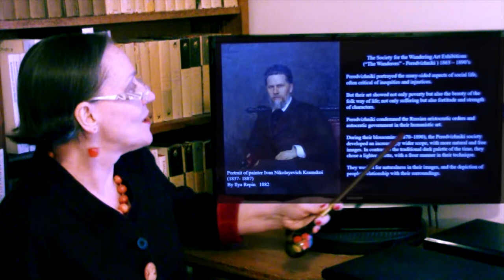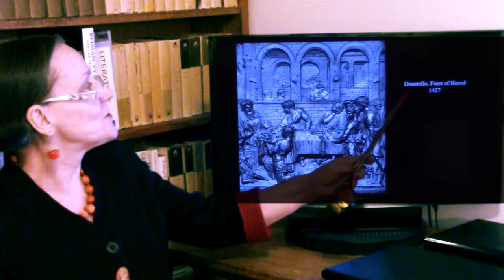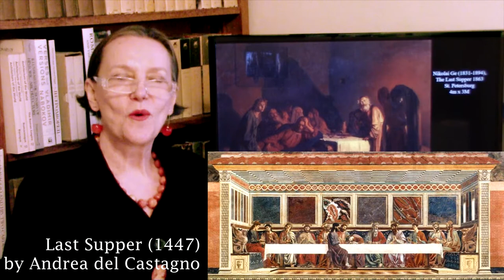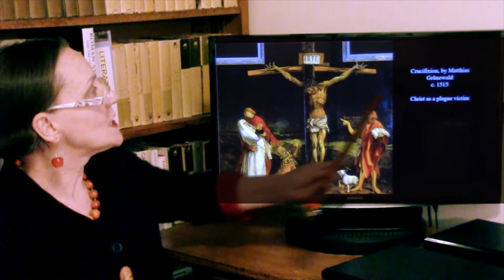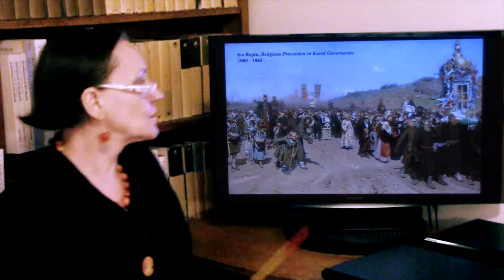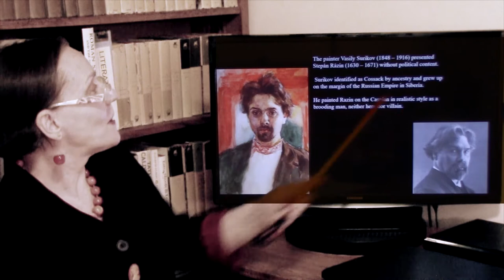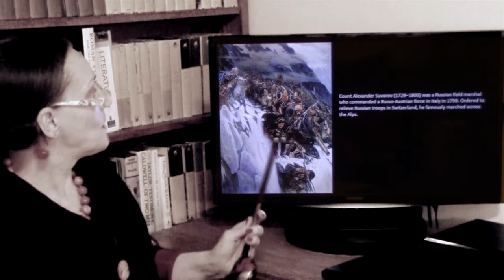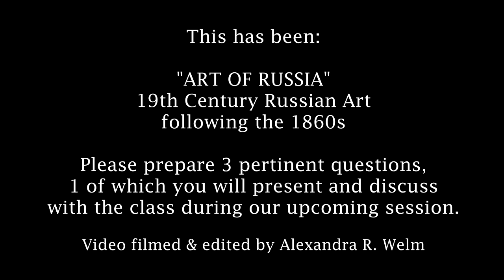TCNJ. Art of Russia: 19th CENTURY RUSSIAN ART, FOLLOWING THE 1860s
In the second half of the 19th century, a group of reform-minded artists evolved from the previous Artist's Cooperative that felt that Art must serve to expose social injustices and help initiate still more reforms than had been promulgated 1861, under Alexander II, the most important being the emancipation of the millions of Russian serfs, whose position was identical to slavery.

This group came to be known as The Wanderers (Передви́жники) [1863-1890's].  It produced art of extraordinary moral depth and visual reality.